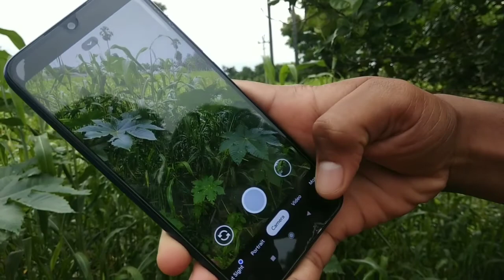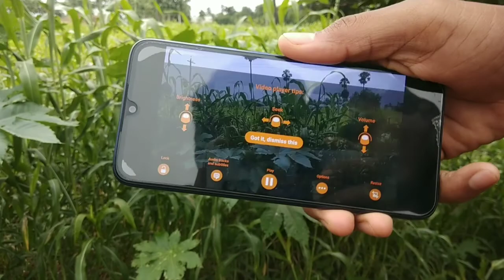Redmi note 7 slow motion issue solved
In this video we have to see solution from slow motion issue in redmi note 7&7s
  simply by install the google camera the slow motion video 100% working
apk link :

 Press apk name download will start name:PMGC_7.0.009_FinalRelesedVersion_V10.apk

if you have any questions comment me